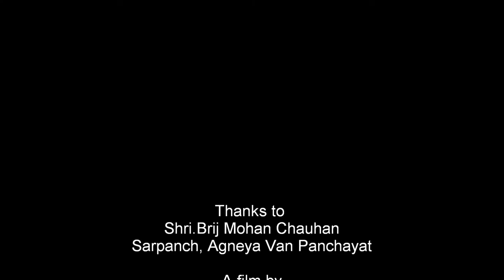Pair of Common Merganser/Goosander - Rare wildlife video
This video is of a pair of Common Merganser also known as Goosander (Mergus merganser), a migratory water bird found in upstream of rivers in the Himalayas. The video was taken at a place called Chandikaghat in Pithoragarh Forest Divison, Uttarakhand, India